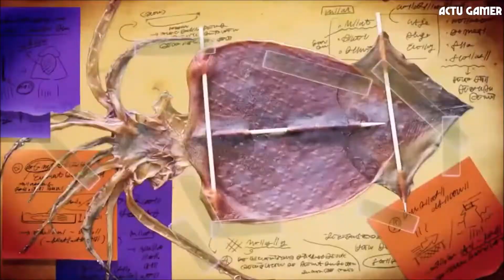Actu Gamer 85 - 030922 - Steelrising & Splatoon 3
Retrouvez toute l’actualité jeux vidéo sur consoles et PC.
News, guides, soluces et tests jeux vidéo dans Actu Gamer avec Greg !
Chaque semaine, une nouvelle vidéo ici !